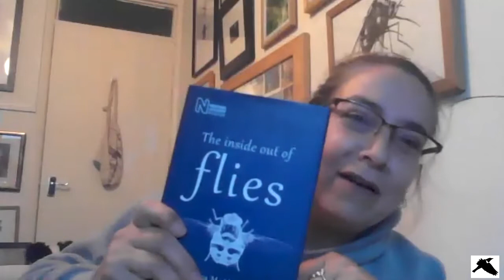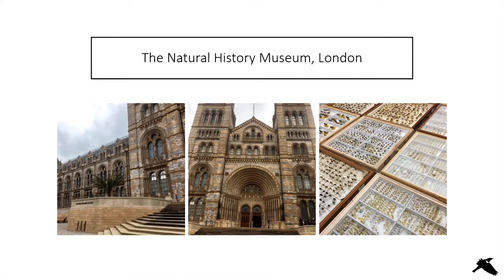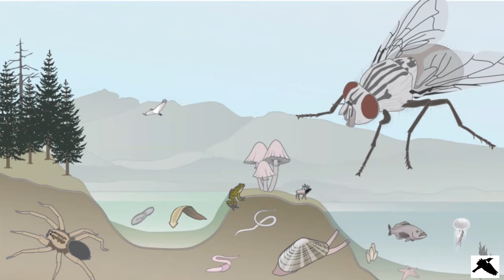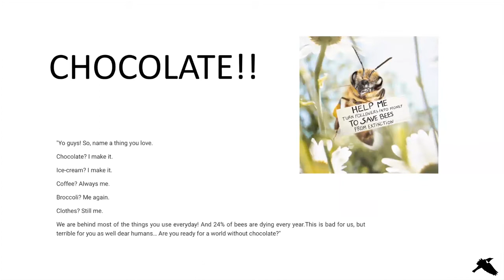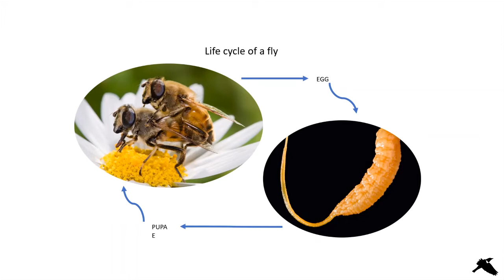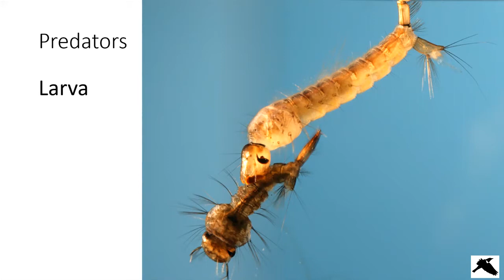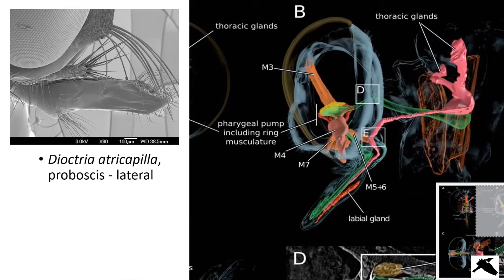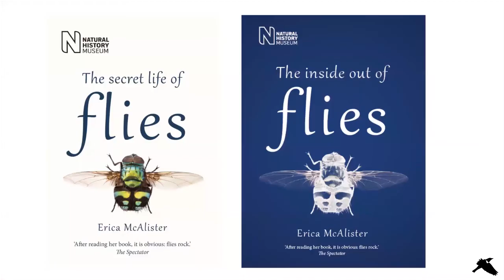In Conservation With… Erica McAlister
Erica McAlister July 28, 2020
Why we should love flies!
Kings Place / Nature Unwrapped
👀   I hope to see you there!